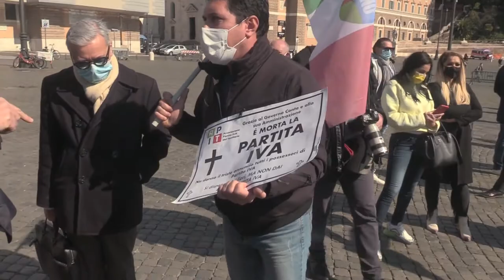Roma: Ristoratori e lavoratori della somministrazione in piazza